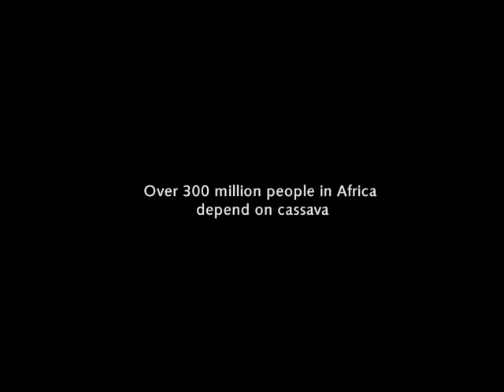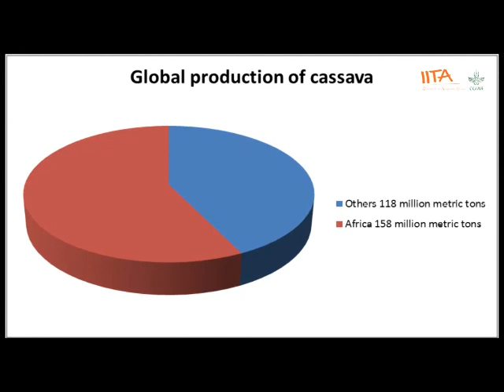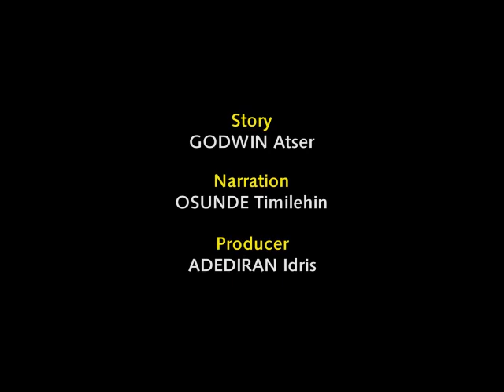Documentary of the Cassava Weed Management Project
The Cassava Weed Management Project documentary.